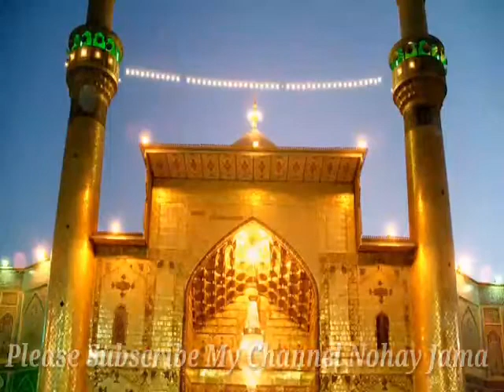Pashto new shalhana jama in 9th Muhram _2020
Pashto Nohay
Urdu Nohay
Saragaly Jama
Shalhana Jama
Dander Jama